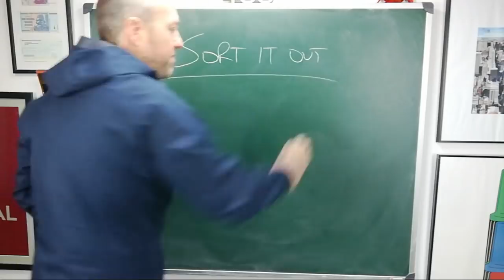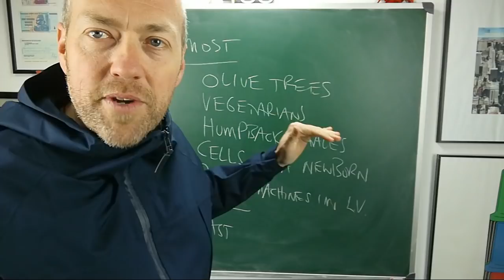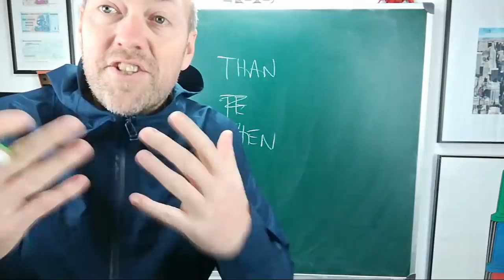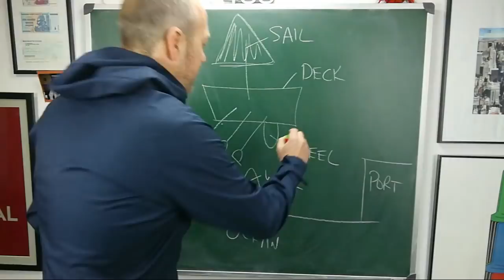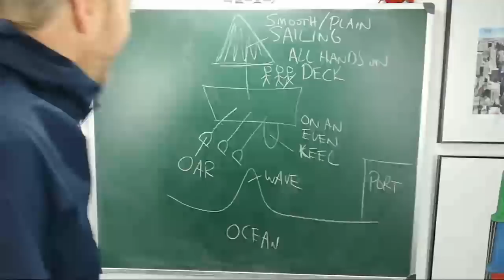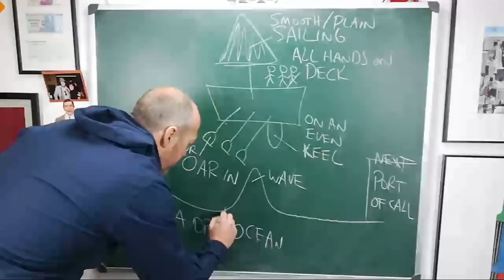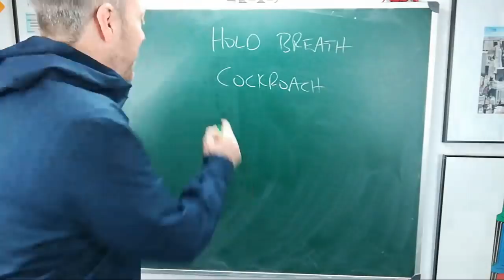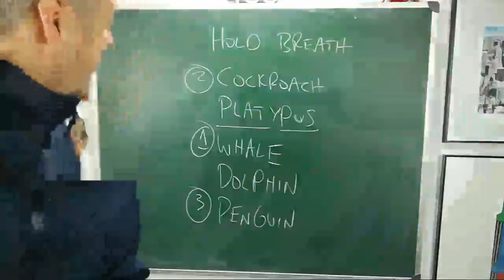Live English class | May 7, 2018 | Canguro English